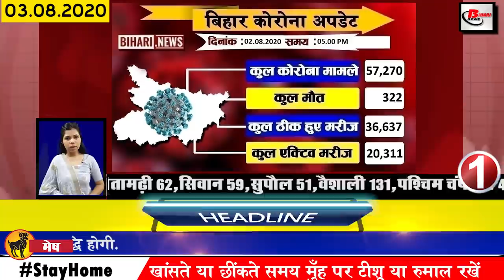Today Bihar news of Bhagalpur,Gaya,Nalanda,Rohtas,Rakhi Festival,SSR,PMCH,IPS Vinay Tiwari,Bihar DGP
Daily top 25 bihar news of all districts video in Hindi i.e. 3rd August 2020.Info on Bhagalpur,Gaya, ,Nalanda,Rohtas,Saharsa,Vaishali,DGPBihar,Raksha bandhan,Gyan Bhawan,Sushant Singh Rajput,Flood in Bihar,SSR,Riya Chakraborty,Raksha bandhan, Gyan bhawan
Nonstop Khabren:For National and international news please visit this url :
1. The number of Covid-19 affected in Bihar reached 57000
According to the report released by the Health Department on August 1, 2762 new victims have been confirmed after which the number of affected in Bihar has reached 57270.
2. Astrologer advised to tie Rakhi on the auspicious occasion of Rakshabandhan
The festival of Rakhifestival is to be celebrated today i.e. on 3rd August. This festival of Raksha Bandhan is going to be very special. Apart from Rakshabandhan, today Sawan Purnima is also the fifth and last Monday of Ved Mata Gayatri Jayanti and Sawan.
3. Breaking record in 24 hours in Bihar
In Bihar, the speed with which the Covid-19 infection was seen increasing, I was constantly trying to increase the number of investigations by the Bihar government, in this order, a record-breaking investigation is being done in Bihar with every passing day. According to the information received from the side, on August 1, 35619 samples have been tested in which 2762 people were found positive, while 1064 people have become healthy after treatment in 24 hours. The information of which was given by Health Department Secretary Lokesh Kumar Singh, through video conferencing, he came.
4. Monsoon session of Bihar Legislature will be organized
The meeting of the monsoon session of Bihar Legislature is scheduled to be held on Monday, which will be held at Gyanbhawan in Patna. Due to the transition of Covid-19, this session of only 1 day has been called due to the transition in the Legislature House and all about it Preparations were completed.
5. IPS officer left for Mumbai in case of Sushantsinghrajput
In the case of Bollywood actor Sushant Singh Rajput, Bihar Police has taken a big decision under which Bihar Police DGP Gupteshwar Pandey has now entrusted the investigation of the case to IPSofficervinay Tiwari to pursue the investigation, Patna City vinay tiwari has reached Mumbai
6. Nitish government record of planting 2.5 million trees will not be complete on August 9
7. 23 NDRF teams working to save people in flood affected areas
8. When the main road was broken by flood water, the people of the village built a bamboo bridge on their palm
9. Today we will talk about Bihari, we will talk about Gopal Singh Nepali
10. Northern Karni Army to support Sushant Singh Rajput case
11. Dalit leader Kameshwar Chaupal leaves for Ayodhya to attend Bhumi Pujan of Ram temple
12. The Chief Minister inaugurated the book written by Vidhan Sabha Speaker Vijay Kumar Chaudhary on the previous day
13. Pappu Yadav arrives at Bigg Boss finalist Deepak Thakur village
14. Health Minister provided oxygen pipeline facility at 72 beds in PMCH
15. Many revelations related to SSR bank account
16. Bihar government doctors and health workers will be given 1 month extra salary
17. Sanjay Aggarwal gave important guidelines to private school administration
18. Bihar seed home delivery model appreciated across the country
19. Tejashwi yadav once again accuses Chief Minister Nitish Kumar
20. Chirag paswan reacts to the construction of Ram temple
21. Rabri Awas 13 subsidiaries found Covid 19 positive
22. Tejashwi Yadav expresses his concern when Amit Shah is hit by Covid-19
23. Bihar actor Ravi Bhushan reacts to Bollywood
24. Decision was taken on many important things in the meeting regarding the organization of IPL.
Important meeting of the Governing Council was organized on the last day for the conduct of the IPL, after which the schedule has been released for the IPL event, according to the information received, the 13th edition will be played between 19 September to 10 November All the matches of the UAE The three cities will be played in Abu Dhabi Sharjah and Dubai. This will be the first time the finals will not be held in the weekend. This time the tournament will run for 51 days instead of 53 days.
25. Facebook will now give tough competition to YouTube
26. Soil and Ganga water to be sent to Ayodhya from major places associated with Lord Ram in Bihar